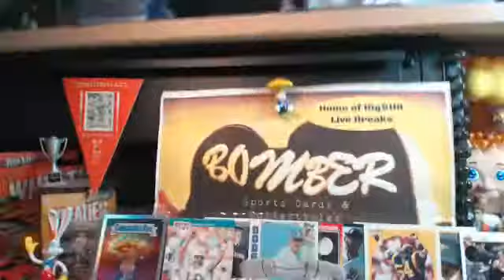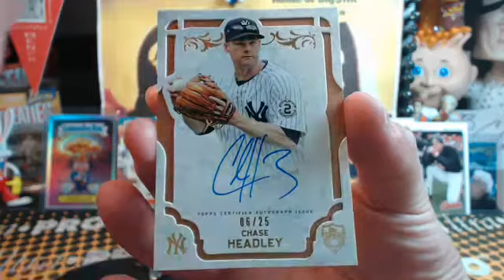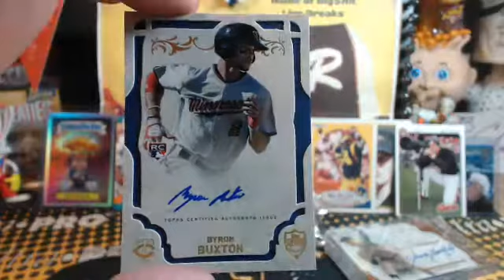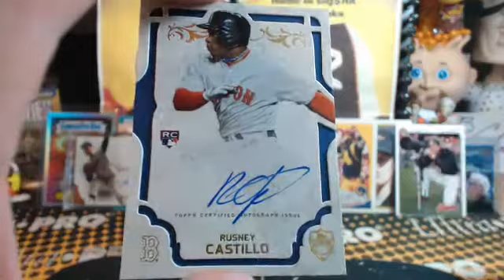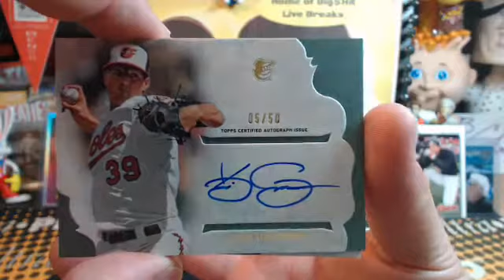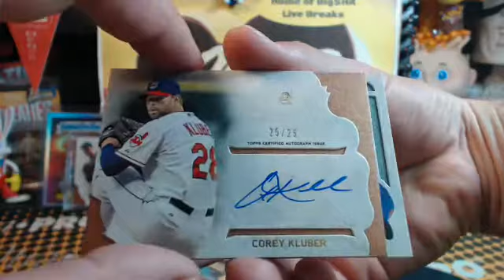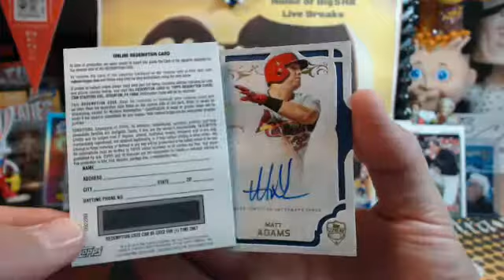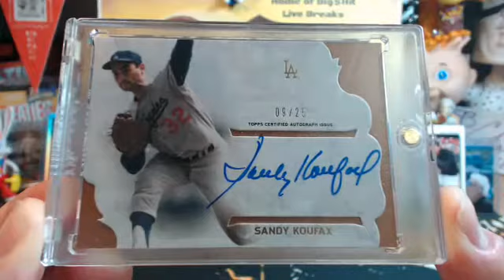Thursday eBay 15 Supreme BB 10X Case Break 6.15.17 Sandy Koufax BOOM!